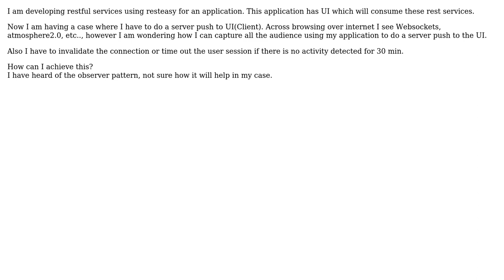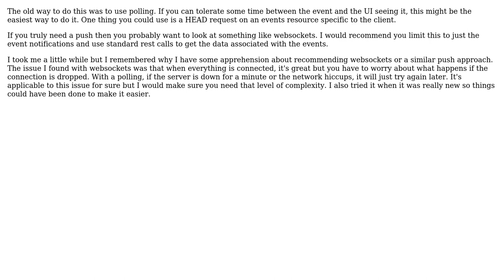Software Engineering: Observer pattern for rest services with UI client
With thanks & praise to God, and with thanks to the many people who have made this project possible! | Content (except music & images) licensed under CC BY-SA | Music | Images & others | With thanks to user user2585494 user JimmyJames user Aaron Hall and the Stack Exchange Network Trademarks are property of their respective owners. You are responsible for your own actions.